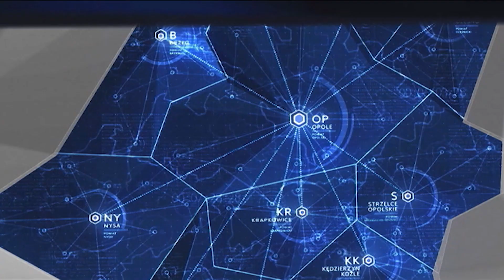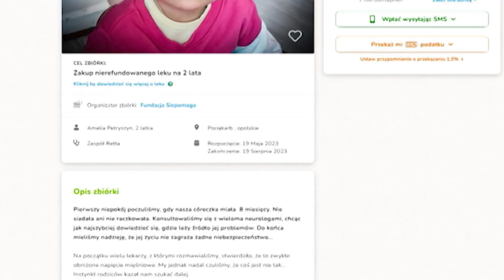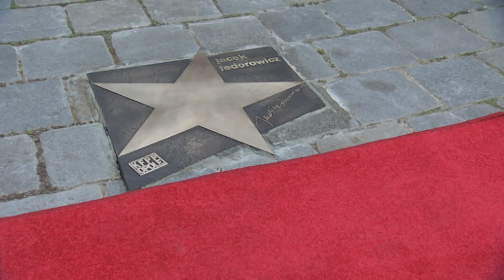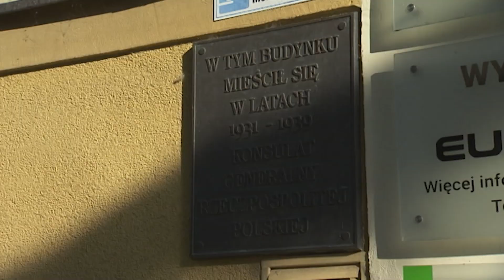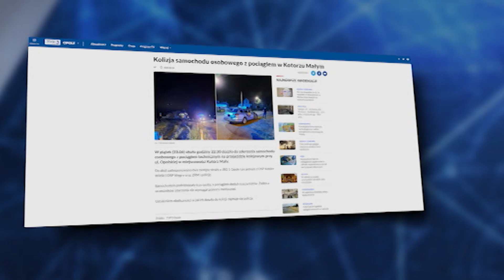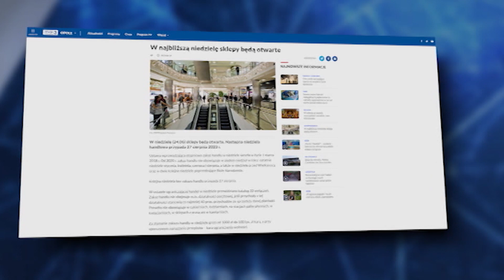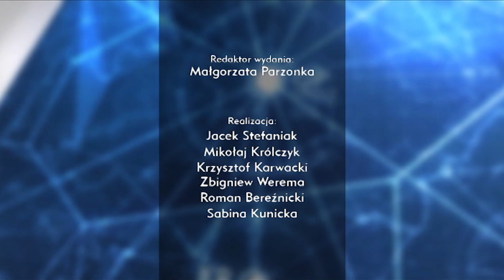„Kurier Opolski” – wydanie główne, 24 czerwca 2023. Zobacz program